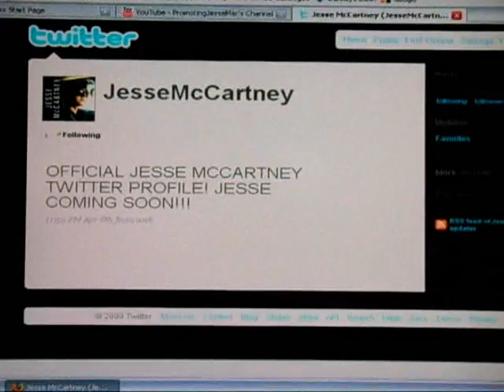Jesse McCartney's Official Twitter Account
Jesse McCartney's Official Twitter Account. PLEASE DO NOT TAKE.